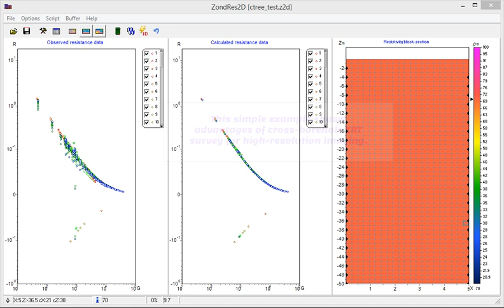Cross-hole resistivity imaging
High resolution cross-hole electrotomography example.